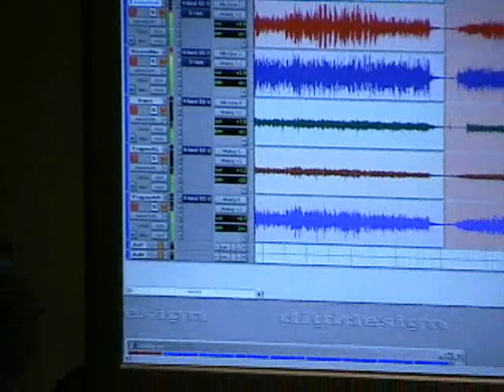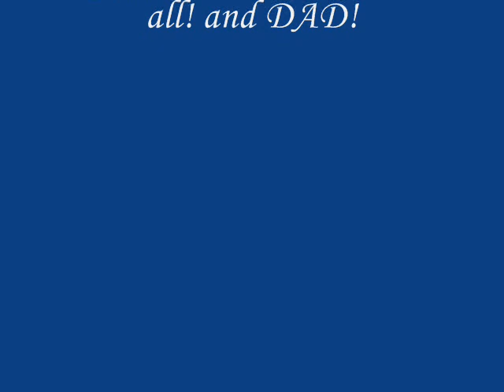Zoubi - "Bird on a wire"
Recorded with
Hon Chow - drums
Barry Dayman - Sax
Glen Butcher - Bass